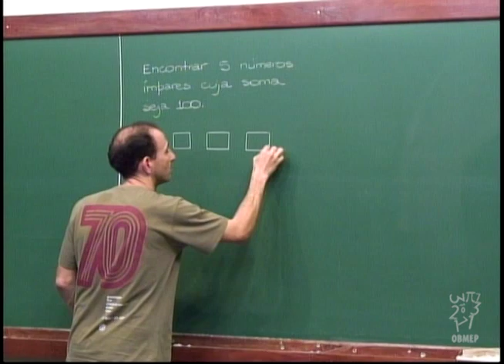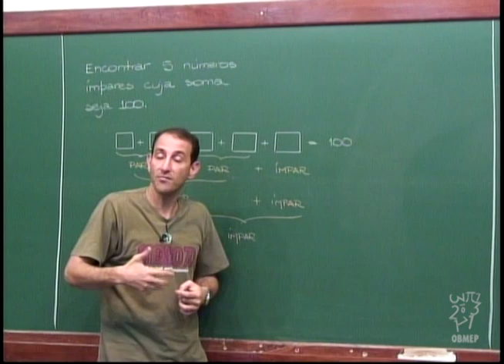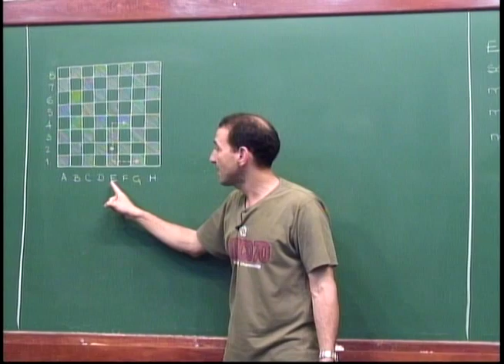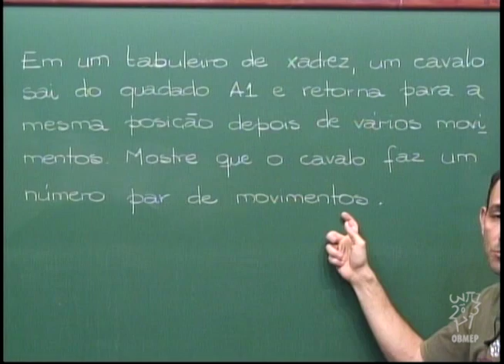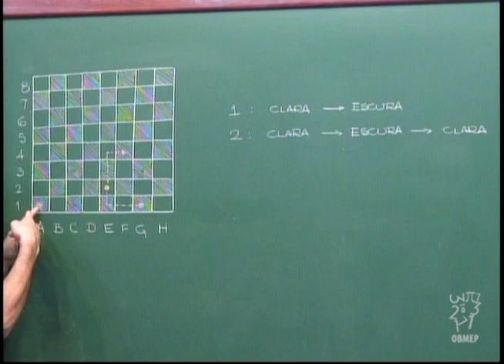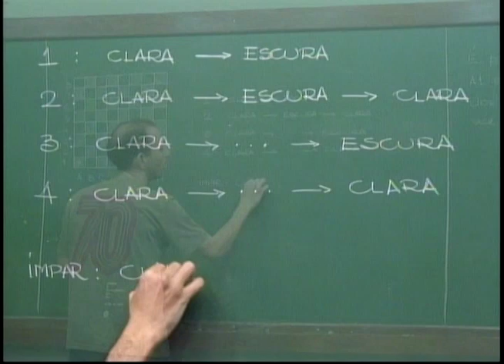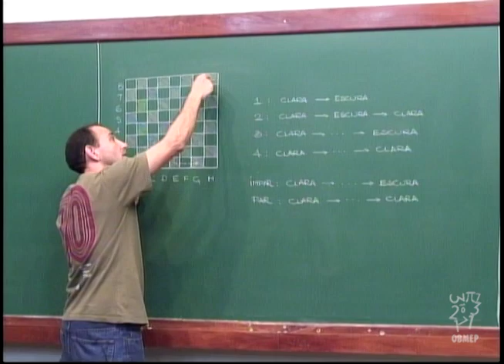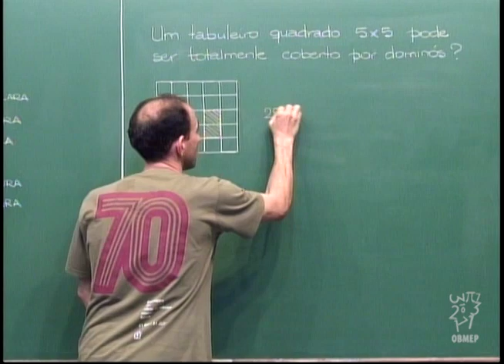Aritmética - Aula 18 -- Problemas envolvendo paridade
Aula 18 -- Problemas envolvendo paridade

É possível encontrar cinco números ímpares tais que a soma é 100?
Problemas sobre o movimento do cavalo no tabuleiro de xadrez.